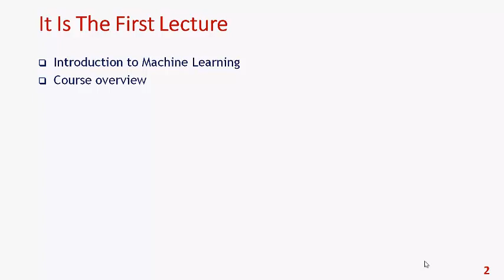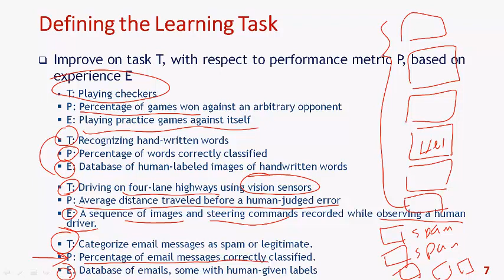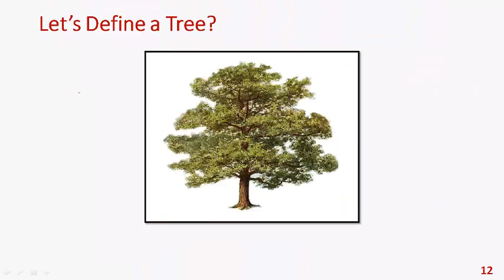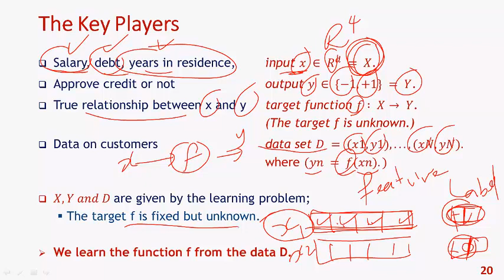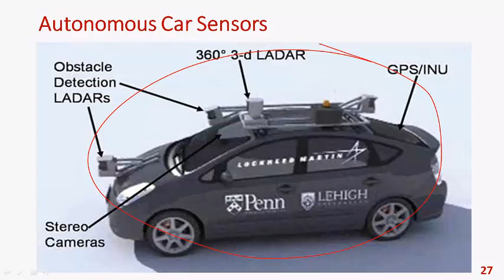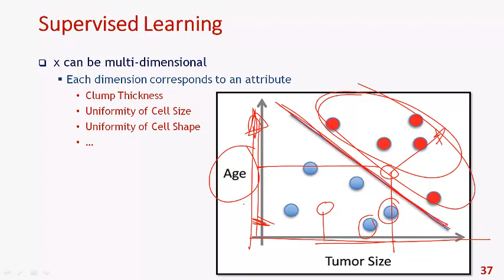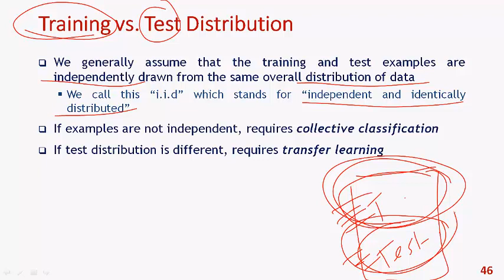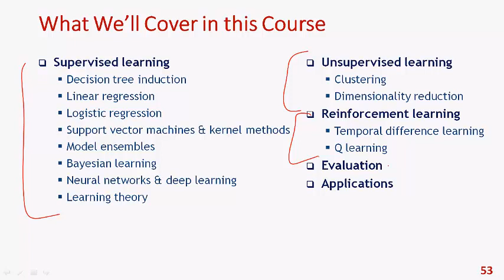Machine Learning Lec 1 - Dr Amr